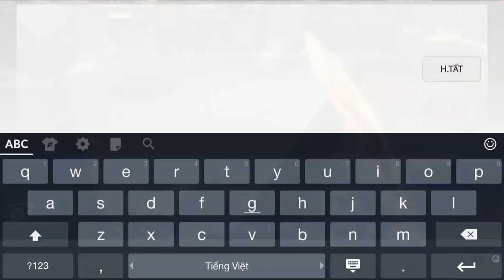CF Mobile/CF Legends | Thử Thách 500Kill | Bị Tố Cáo Hack ... và Cái Kết =)))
CF Mobile/CF Legends | Thử Thách 500Kill vs dual tmp vip-  Ân ST